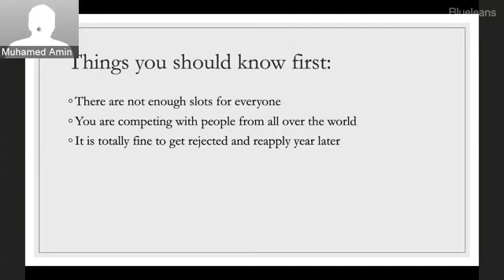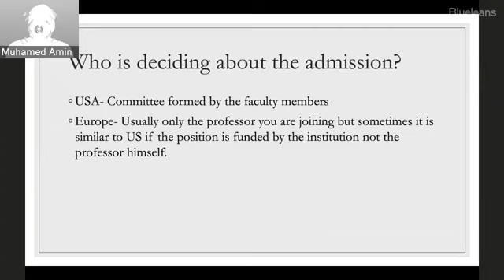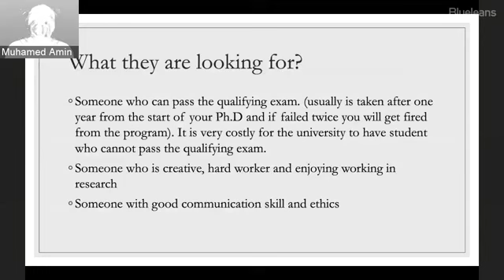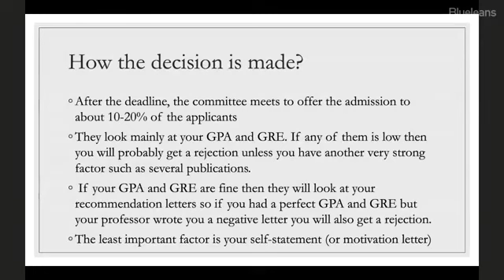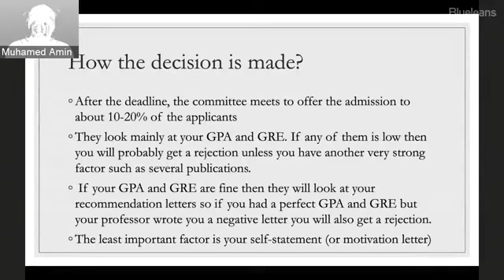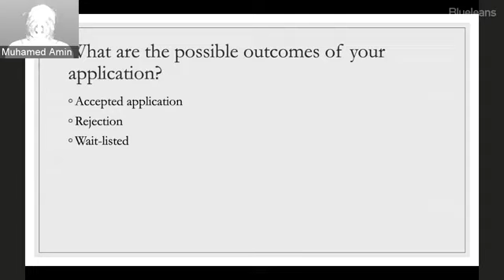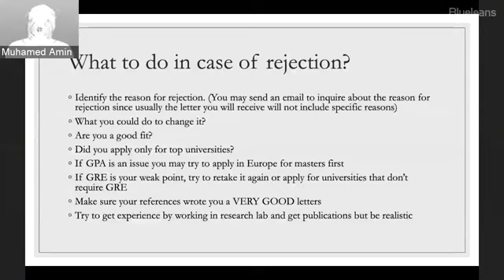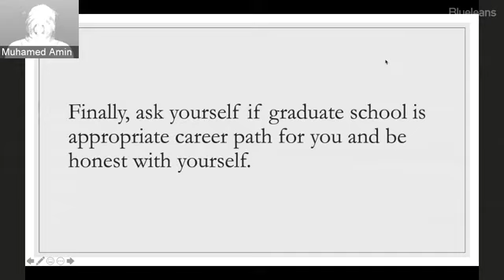Why my Graduate school applications are getting rejected?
Applying for graduate school and getting rejections back? To understand what are possible reasons for rejections and how to avoid them, please join us in this webinar introduced by Dr. Muhamed Amin, assistant professor at the University of Groningen, Netherlands.